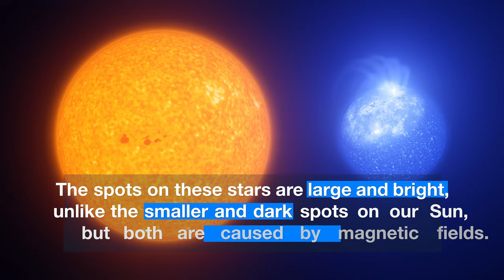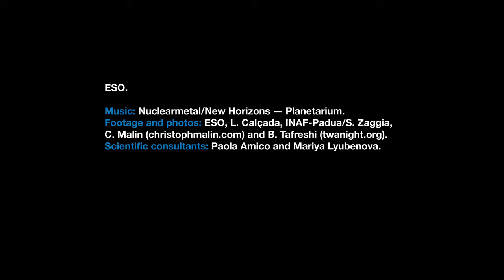ESOcast Light 223: Hot Stars are Plagued by Giant Magnetic Spots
Astronomers using ESO telescopes have discovered giant spots on the surface of extremely hot stars hidden in stellar clusters. This video offers a summary of the discovery.

Credit:
ESO

Directed by: Herbert Zodet.
Editing: Herbert Zodet.
Web and technical support: Gurvan Bazin and Raquel Yumi Shida.
Written by: Stephanie Rowlands, Emma Foxell and Bárbara Ferreira.
Footage and photos: ESO, L. Calçada, INAF-Padua/S. Zaggia, C. Malin ( christophmalin.com ) and B. Tafreshi ( twanight.org ).